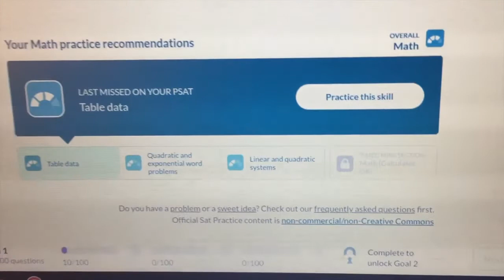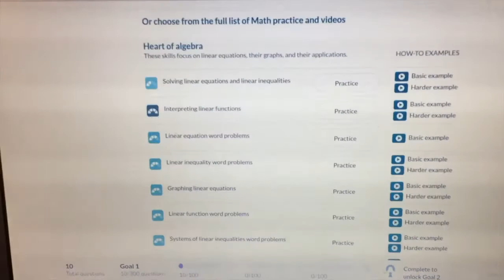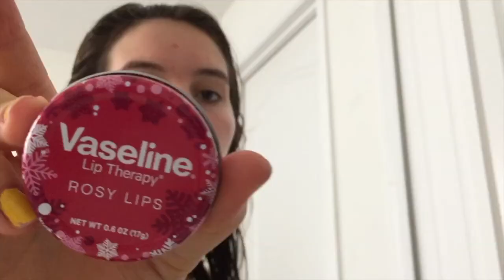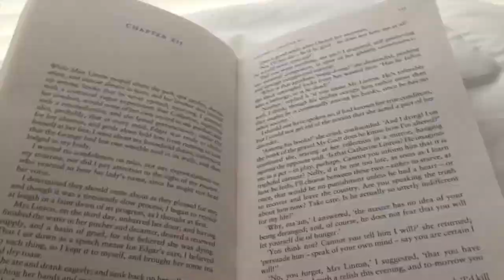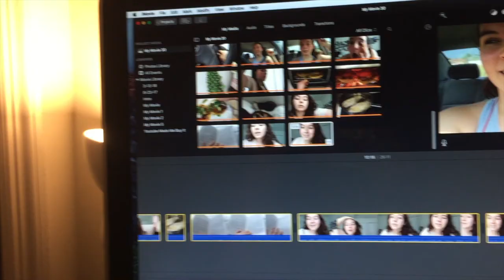Finally A Summer Vlog \\ Day In My Life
Finally back with the vlogs and my my am I so glad to be doing these again. Although I do the same thing pretty much everyday, it seems fitting and to some extent, entertaining.